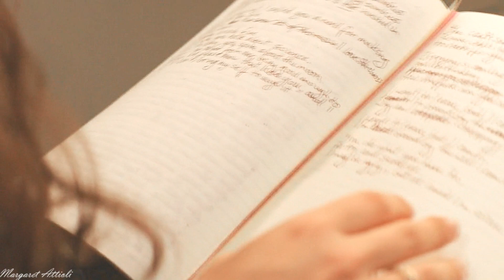13 Reasons Why • Ryan [ITA]